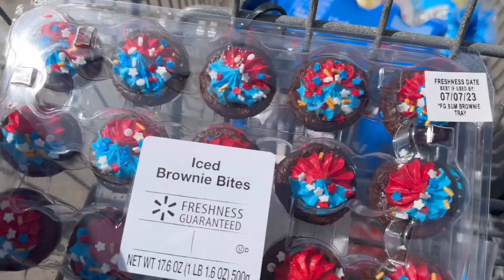Lighting and sunburns